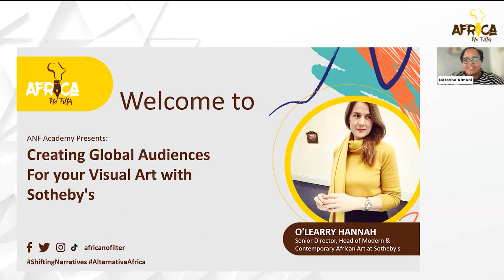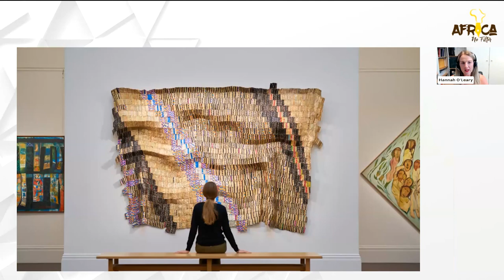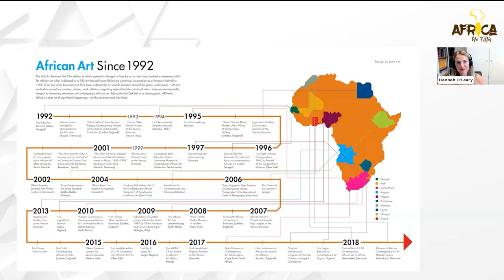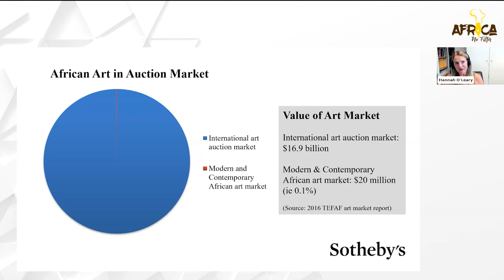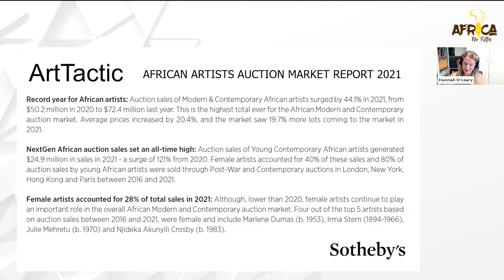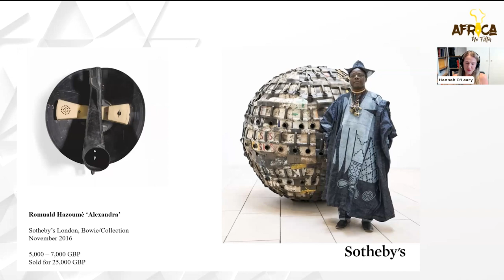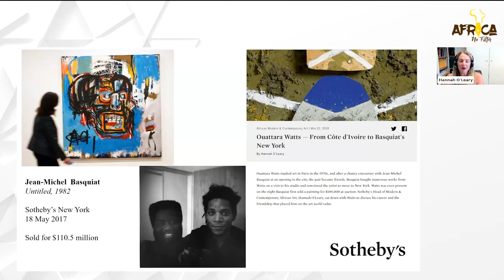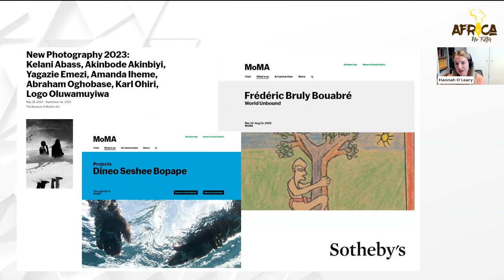ANF Academy | Creating Global Audiences For Your Visual Art with Sotheby's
Watch ANF Academy Presents: Creating Global Audiences For Your Visual Art with Sotheby's to find out how you can turn your storytelling, talent, and vision into a global career.

It's presented by Hannah O'Leary, Senior Director and Head of Modern and Contemporary African Art at Sotheby’s, London. O’Leary has extensive experience working with artists and art institutions in Africa. Under her leadership, Sotheby’s has consistently dominated the modern and contemporary art market, breaking over 200 world record prices for artists from the continent, including Marlene Dumas ($6.3million), Julie Mehretu ($5.6million), Lisa Brice ($3,166,000), Njideka Akunyili Crosby ($3.4million), Michael Armitage ($1.5million), and William Kentridge ($1.5million).

She has also written on the subject of Contemporary African Art for various publications and lectured at events and institutions that include the Royal Academy London, the Haus der Kunst Munich, the Kunsthaus Graz, Spelman College Atlanta, the Art Summit Nigeria, the Sotheby’s Institute, and the Venice Biennale. She is a Council Member of the Royal Africa Society in the UK.